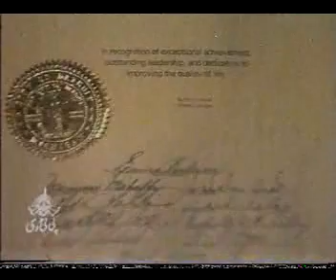Sabri Brothers -Maqbool Ahmed Sabri Remembers Ghulam Fareed 1994 Taziati Program 2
In the Memory Of Late Haji Ghulam Fareed Sabri 17th death anniversary (died on April 5 1994).